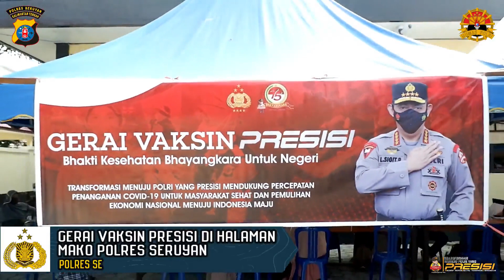Gerai Vaksin Presisi Dan Penyaluran Bantuan Sosial Polres Seruyan.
POLDA KALTENG - Gerai Vaksin Presisi Dan Penyaluran Bantuan Sosial Polres Seruyan.

Polres Seruyan menggelar Gerai Vaksinasi Presisi yang diprioritaskan kepada para masyarakat Lanjut Usia (Lansia), dalam kegiatan tersebut Kapolres Seruyan memberikan imbauan Protokol Kesehatan serta menyerahkan bantuan sosial secara simbolis kepada perwakilan para lansia dan tenaga kesehatan.

Kapolres yang didampingi Wakapolres dan PJU Polres Seruyan melanjutkan kegiatan penyerahan bantuan sosial dan masker kepada masyarakat terdampak Covid-19 terutama pada daerah pedalaman di Kecamatan Seruyan Hilir.